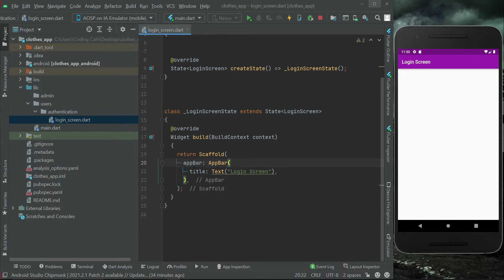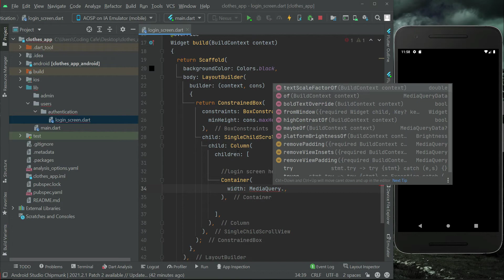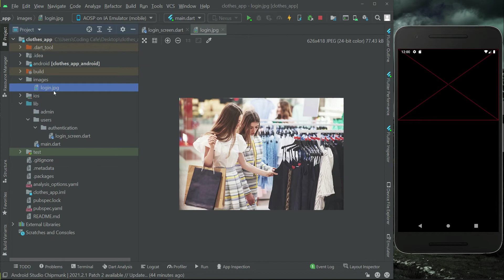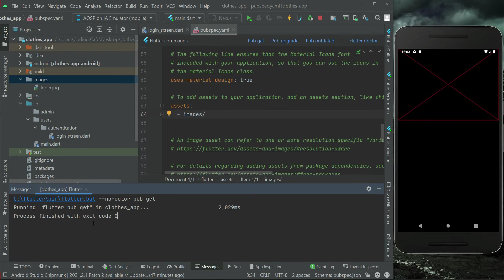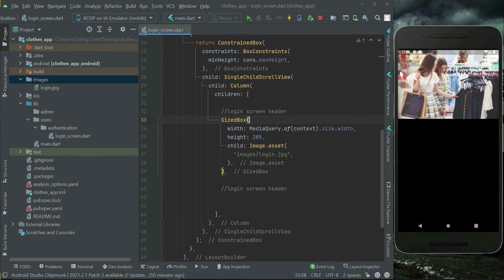GetX Flutter Online Shopping Store App Tutorial | PHP MySQL Backend | Full Stack Development Course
This is the video tutorial# 04 of Flutter GetX Shopping App with Backend (flutter clothing app) in PHP MySQLi using Client Server Architecture with flutter getx advanced state management. HTTP Post send request & receive request and much more you will learn in this course.

A REST API (also known as RESTful API):
is an application programming interface (API or web API) that conforms to the constraints of REST architectural style and allows for interaction with RESTful web services. REST stands for representational state transfer and was created by computer scientist Roy Fielding.

Server Side:
PHP is a server-side, HTML-embedded scripting language that may be used to create dynamic Web pages. It is available for most operating systems and Web servers, and can access most common databases, including MySQL. PHP may be run as a separate program or compiled as a module for use with a Web server.

Third party APIs:
are APIs provided by third parties — generally companies such as Facebook, Twitter, or Google — to allow you to access their functionality via JavaScript and use it on your site. One of the most obvious examples is using mapping APIs to display custom maps on your pages.

client-server architecture:
client-server architecture, architecture of a computer network in which many clients (remote processors) request and receive service from a centralized server (host computer). Client computers provide an interface to allow a computer user to request services of the server and to display the results the server returns.